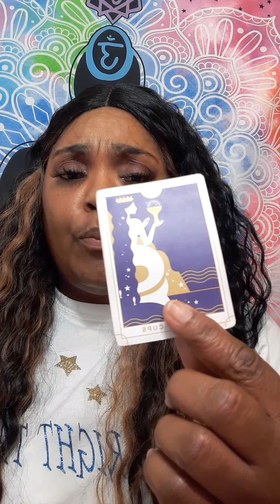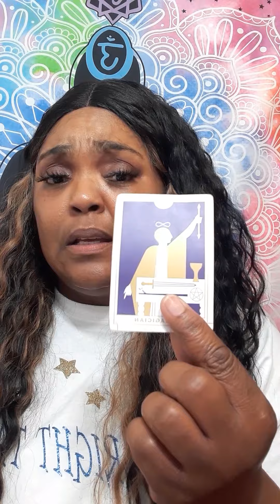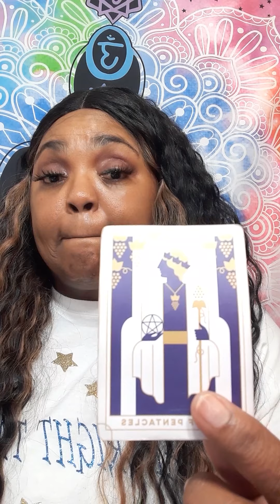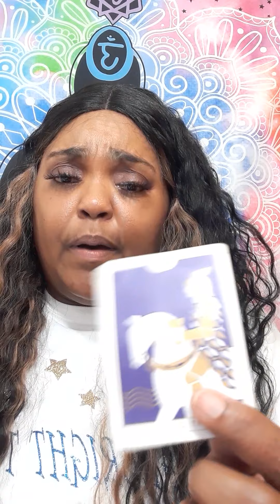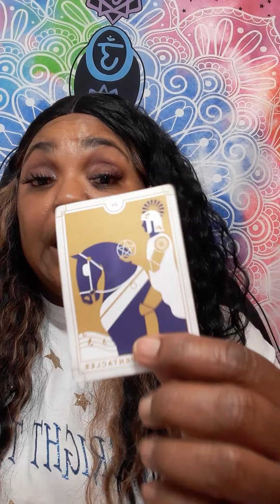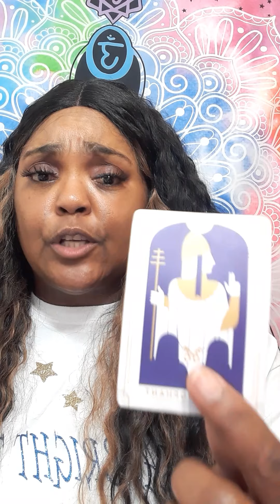ARIES WOW THE PERSON YOUR EX LEFT YOU FOR FEELING TOWARD YOUR EX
No, I did not go to any fancy tarot school. This gift was passed on through generations.I am a cancer moon. I want to help all signs with relations, finance, and work. What leads me to my spiritual path, when I met a narcissist. It was a very painful journey. I am here to let you know who you are dealing with. I am a new reader trying to grow my channel. I am a different kind of reader. I do my own style of reading. NO refund will not be offer.